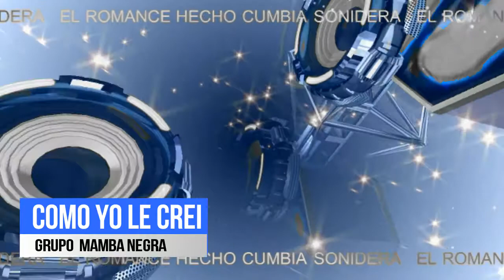CUMBIA♦ como yo le crei ♥solo exitos SONIDEROS 2020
Canción - como yo le crei

Artista - Mamba Negra

cumbias 2020
sonideros 2020
cumbias poblanas
cumbias romanticas
mexicanas
musica 2020